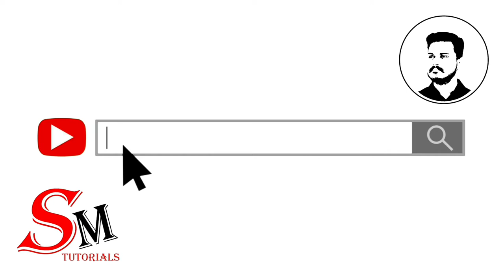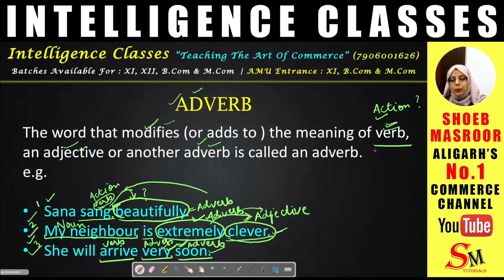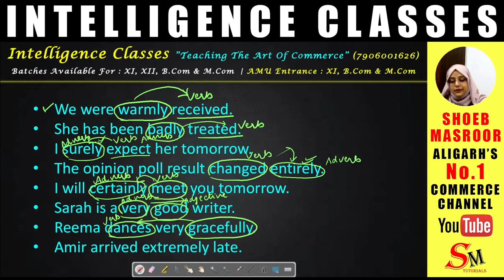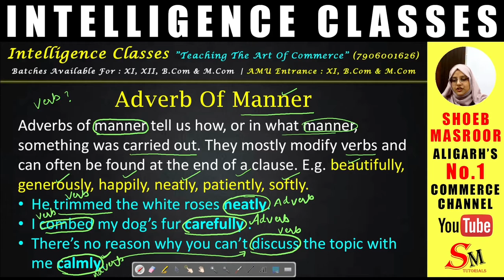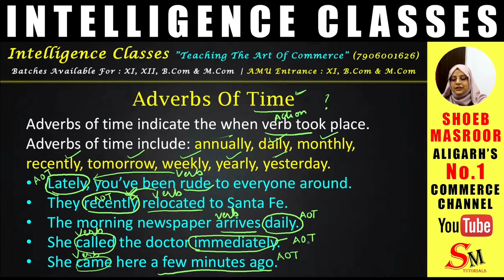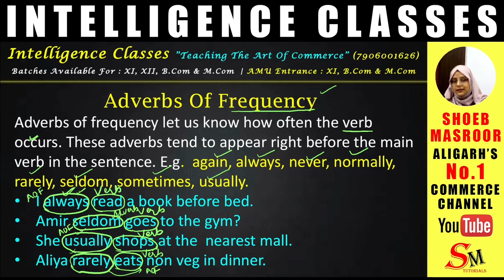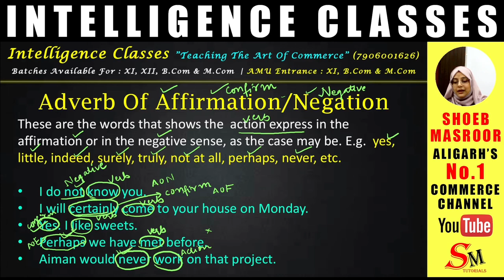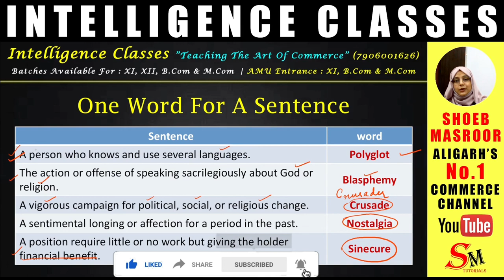Adverbs | Types Of Adverbs | English Grammar for Entrance Exams | Class 5 | Humera Mansoor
INTELLIGENCE CLASSES
Teaching the Art of Commerce

👨🏻‍🏫 Starting Fresh Batches From Coming Monday

👨🏻‍🏫 3 Days Demo Classes for All

📝 Amu Entrance Batches Available for-
XI (Commerce/Arts), B.Com & M.Com

👨🏻‍🏫 Regular Classes for:-
                11th & 12th
👨🏻‍💻 Accountancy
👨🏻‍💻 Micro Economics
👨🏻‍💻 Business Studies
👨🏻‍💻 Macro Economics
👨🏻‍💻 Statistics

              👨🏻‍🏫 B.COM
📈 Business Mathematics
📊 Financial Mathematics
📉 Business Statistics
📝 Cost Accounting
📊 Specialised Accounting
🤝🏻 Corporate Accounting
📝 Management Accounting
👨🏻‍💻 Income Tax

              👨🏻‍🏫 M.Com
👨🏻‍💻 Quantitative Methods
👨🏻‍💻 Research Methodology

Free Lectures Of XI, XII, B.COM & M.COM Are Available on Aligarh's No.1 Commerce Channel on YouTube
▶️ SHOEB MASROOR

Join us Via Following Links

🛣️ Add. Near Bobby's Restaurant, Amir Nisha , Civil Line, Aligarh